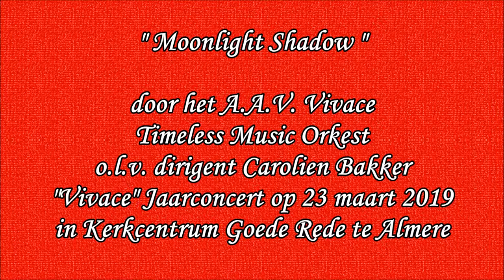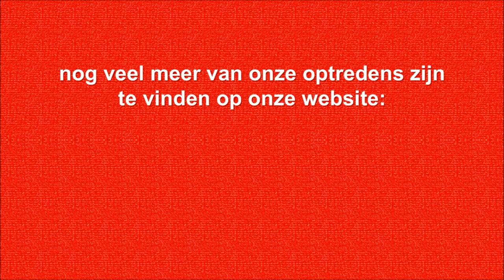TMO Moonlight Shadow Jaarconcert 2019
Jaarconcert 23 maart 2019 Goede Rede Almere Haven